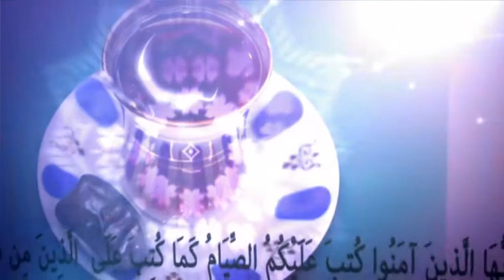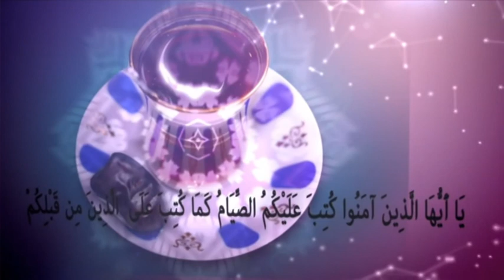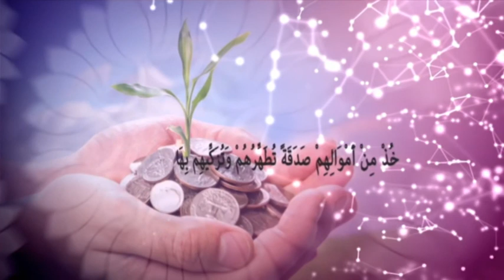فقه و زندگی - چهارشنبه، ۳ شهریور ۱۴۰۰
استاد عبدالمجید ظهرابی - فقه و زندگی - شبکه جهانی نور - چهارشنبه، ۳ شهریور ۱۴۰۰

فرکانس: 12073 عمودی ( V )